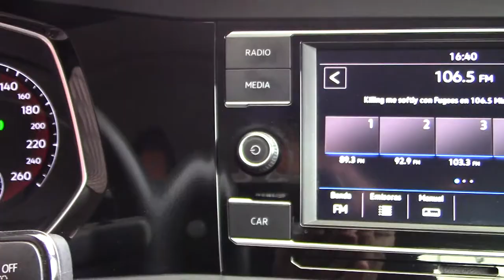Volkswagen / Jetta / 2019 - 6966